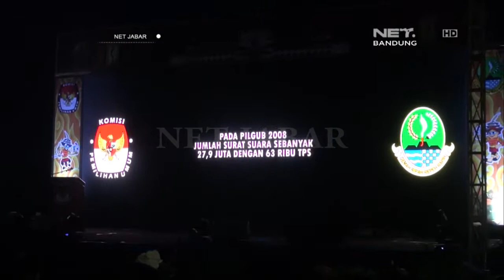NET JABAR - KPU JABAR CANANGKAN WISATA POLITIK JELANG PILKADA SERENTAK 2018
KomisiPemilihanUmumJawa Barat resmimelaunchingpemilihangubernurdan wakil gubernursertapemilihankepalandaerahserentakJawaBarat 2018. KPU Jabarcanangkanwisatapolitikdenganjujur, adil, dantanpasara.